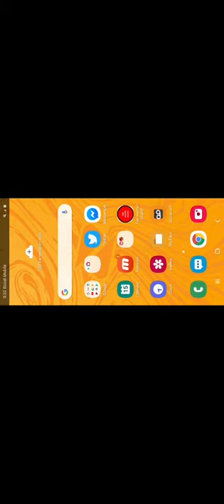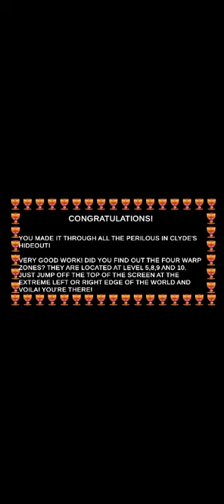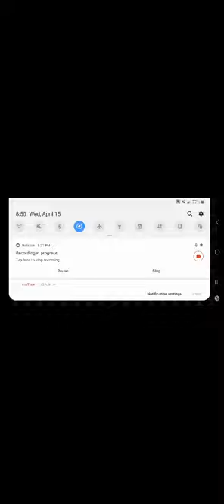Dangerous Dave Last Part Levels 4 to 10